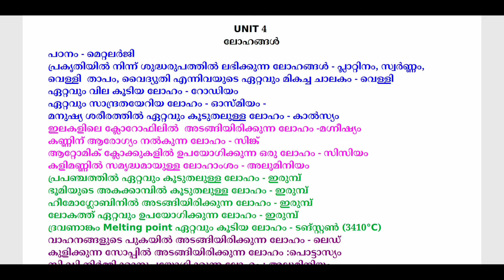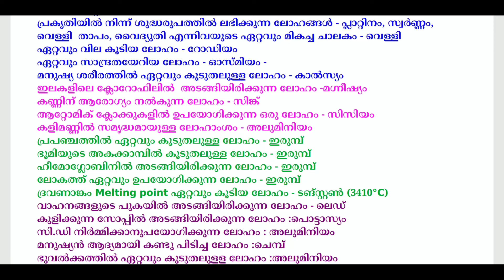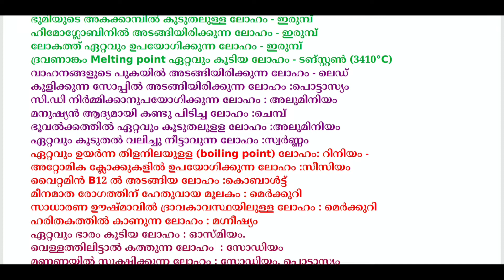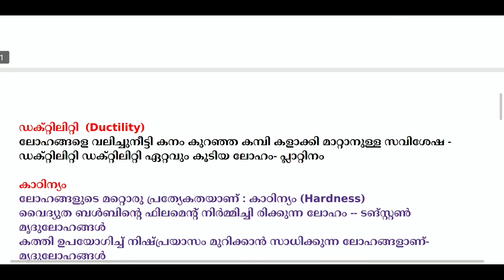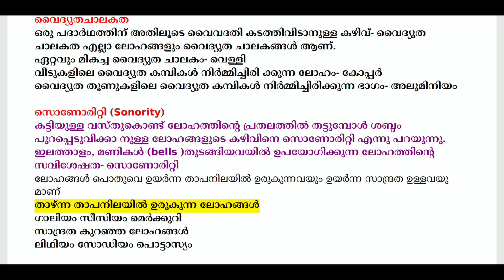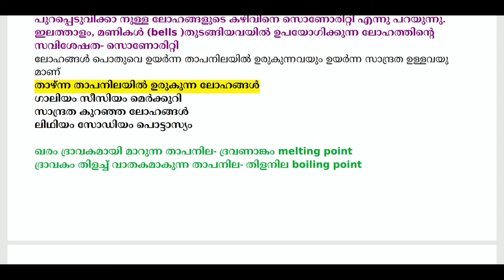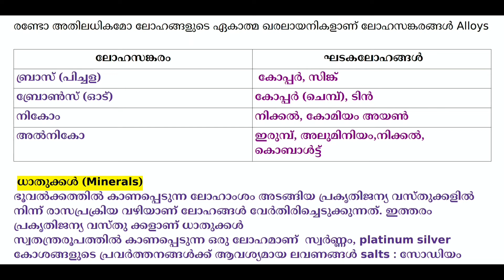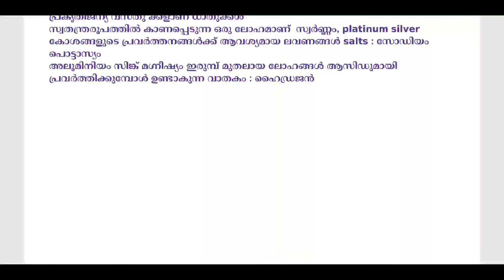NMMS Chemistry Class Part 4| NMMS Coaching 2021 | NMMS Scholarship | schoolmedia